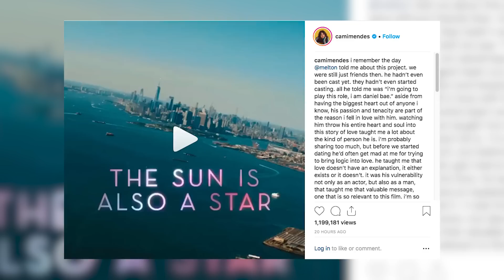Celebs Who Fit Their Cancer Zodiac Sign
Cancers are creative, loyal, and some of the most intuitive people you'll ever meet. Which makes sense because some of our favorite celebs are TOTALLY in line with this astrological sign.

What’s up guys? It’s Drew Dorsey with Clevver News and if you were born between June 21 and July 22, you probably already know Cancer season is in full effect and we are so here for it.

People who fall under the Cancer zodiac sign are typically emotional, gentle, and wear their hearts on their sleeves.

They are also born leaders who thrive on keeping everything in check.

So it's no surprise that some of our favorite stars are certified Cancers — after all creativity and emotion lead to great music, TV, movies, etc.

And if you're a member of the fourth sign of the Zodiac, we have some great news for you: you're in seriously incredible company.

And just because we know you are wondering which celebs are Cancers, we are rounding up some of our favorites.

First up is our girl Selena Gomez.

Selena was born on July 22nd and she totally embodies all of the Cancer characteristics.

This sign has a deep connection to emotions and is highly intuitive and sensitive to the feelings of others. Selena has always had a special relationship with her fans and has been known to put others before herself.

Even through her own struggles with her health, she has made giving back a priority and really takes time to listen to each of her fans when she meets them.

You can feel really comfortable with a Cancer, and Selena proves that to be true!

Next up is another one of our favorites, Ariana Grande who was born on June 26th.

Ari’s music is a direct reflection of everything she's been through, and her zodiac sign explains how she makes beautiful songs from her challenging experiences.

She uses her music to show the world how strong she is, while also writing lyrics that really help other people.

One song on her latest album that showed how in touch Ari is with her emotions is “Ghostin.”

She actually doesn’t perform it live because it’s so emotional, but if you haven’t listened to it check it out and you’ll agree it’s got “I’m a Cancer” written all over it.

Another one of our favorite celebrity Cancers is Cami Mendes, who was born on June 29th.

She may have stolen your heart as Veronica Lodge on Riverdale, but Cami is so much more than her character.

She has proved just how much of a Cancer she really is in her relationship with Riverdale co-star Charles Melton.

Like I’ve said, Cancers wear their hearts on their sleeves and Cami’s heart was on full display in her love letter to her boyfriend.

On Instagram she wrote quote, “i'm probably sharing too much, but before we started dating he'd often get mad at me for trying to bring logic into love. he taught me that love doesn't have an explanation, it either exists or it doesn't. it was his vulnerability not only as an actor, but also as a man, that taught me that valuable message. i'm so proud of you charles, and so grateful to have witnessed this beautiful journey of yours. can't wait for the world to see what you're capable of.”

Ok I’m not crying, you’re crying.

As a water sign, Cancers can be very sentimental. And their sensitivity makes them comforting and easy to love.

So it looks like Cami has this whole girlfriend thing figured out. Charles is one lucky guy!

Next up is Shane Dawson, who was born on July 19th.

Shane is known for his YouTube videos, many of which turn into really emotional conversations.

Which is no surprise for a Cancer.

Cancers are known to step up when someone needs a little extra love and attention. They want nothing more than to help their loved ones feel safe, taken care of, and heard.

And Shane certainly does that for his friends and others in the YouTube community.
He is constantly giving people a voice and a platform to show us who they really are.

Alright guys, now I want to hear from you!

Are you a Cancer and do you totally relate to any of these celebs? And which zodiac sign are you?

Let me know down in the comments section below.